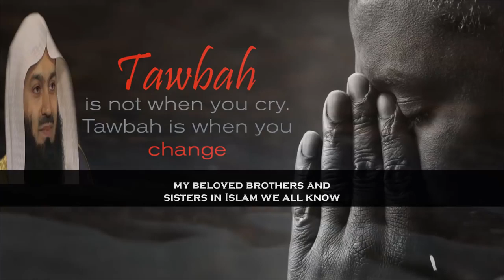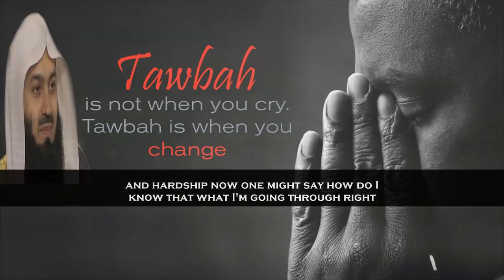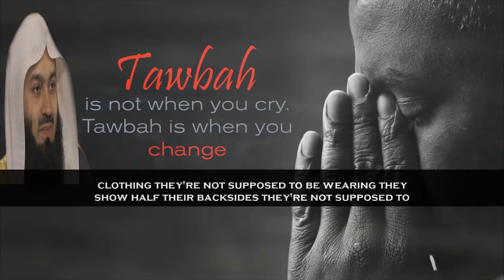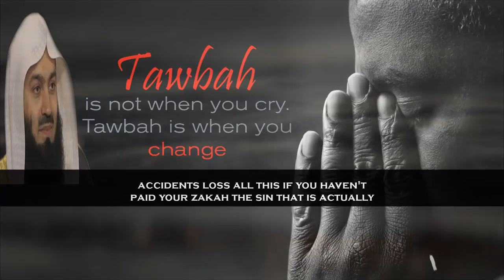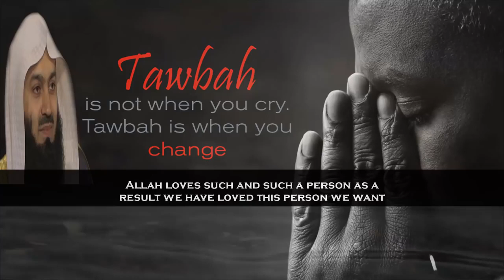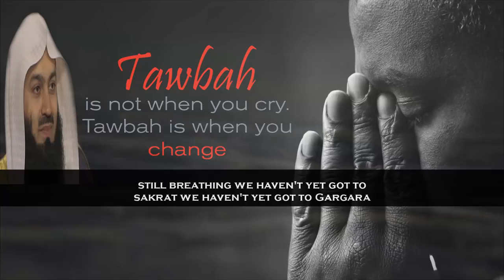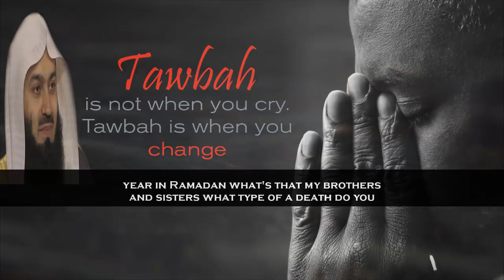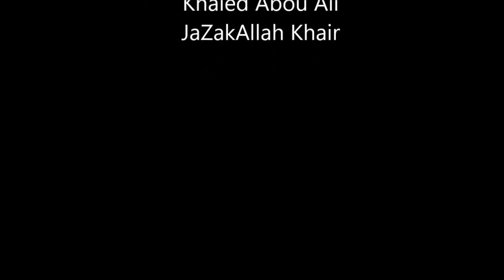Why Life Gets Filled With Anxiety & Stress Mufti Menk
Here,Mufti Menk has discussed about effects of sin and how to grab the door of repentance to be free from stress and anxiety